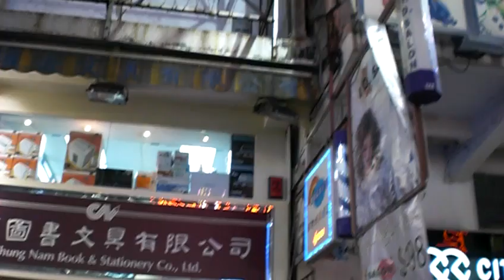Kenneth - 餘情未了 (9 Jan, 2011)